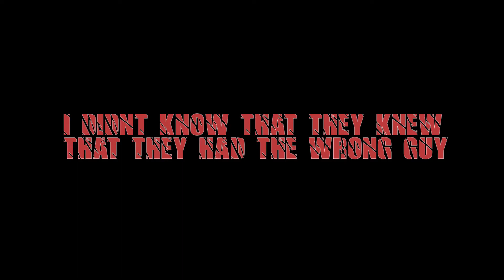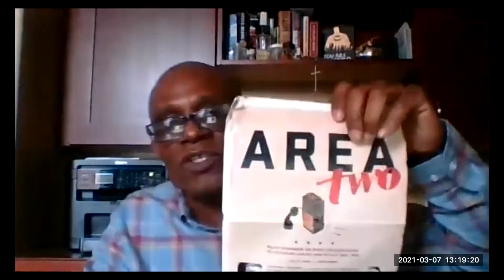Injustice anywhere is a threat to justice everywhere James Gibson Part 1 The Hustlers Corner NYC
When you are wrongfully convicted, you carry one of the greatest burdens in life- paying for a crime or wrongdoing committed by another. Consider the case of James Gibson of Chicago.

James Gibson was arrested for the murder of two people, one while the other black. He was convicted and sentenced to 30-years behind bars. The legendary man of leisure, Playboy magnate Hugh Hefner caught wind of his story and wrote him up in his famous publication Playboy magazine. His case cost the city of Chicago over 600 million dollars. He also cost the city another $30 million freeing other inmates for wrongful convictions.

This cases of wrongful conviction occurs in many courts across the United States. It's known as a "miscarriage of justice" and reveals a severely corrupt judicial system as more cases of wrongful conviction have come to the surface over many years. Wrongful convictions reveal judicial corruption because it preys on the ignorance of the masses through every step of the process in the conviction.

It puts this pressure on the innocent person who is forced to defend himself against an already biased society while the perpetrator of the crime remains free and ready to commit more criminal acts. This is why Injustice anywhere is a threat to justice everywhere.

If you face a wrongful conviction for a crime you did not commit, here's how you can get to the heart of this issue. The key is to understand the common indicators of wrongful convictions. Below are some very obvious caveats of this injustice.

o Lack of evidence that connects the defendant to the crime
o Unclear interpretations and analyses, such as non-DNA comparisons
o Use of unapproved forensic methods
o Use of jailhouse informants against the defendant or to indict self-incrimination
o Suspicious methods of the prosecution, land courtroom misconduct
o Poor eyewitness identification of the suspect
o Confession or coercion of a witness by authorities to use against the accused
o Laziness of defense lawyers to call more witnesses and poor legal research or investigative work
o Alternative suspects ignored by the police

These are common signs of corruption. They are inconclusive evidence that wrongful conviction is taking place in a courtroom trial. Wrongful conviction is intricate and controversial in nature. The legal process of overturning a wrongful conviction is very complex and tiring. With the help of a civil rights lawyer, however, a victim will endure several civil, criminal, and administrative proceedings to reverse the decision.

When the victim wins in a wrongful conviction lawsuit, a separate civil action must be pursued in order to receive reward. The compensation covers physical and psychological damages, medical expenses and lost opportunities caused by a wrongful conviction case to the victim. And once again as I stated above, this is why Injustice anywhere is a threat to justice everywhere.